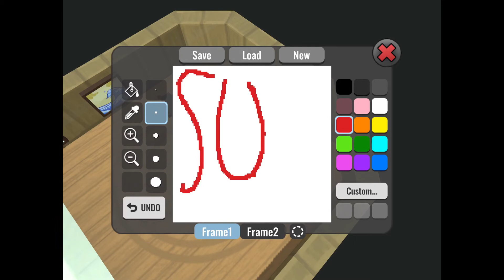Hybrid animals gameplay UPDATE REVIEW!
My first time using iMovie to add text. Can someone say how to add multiple bits of text cuz I don’t know how.